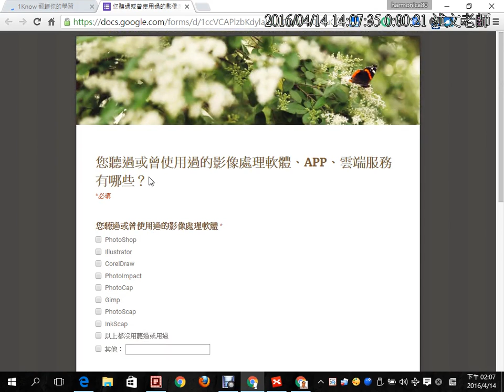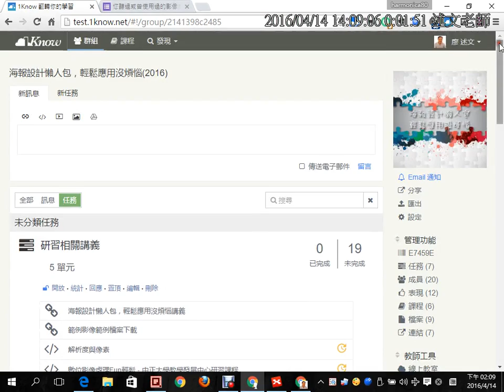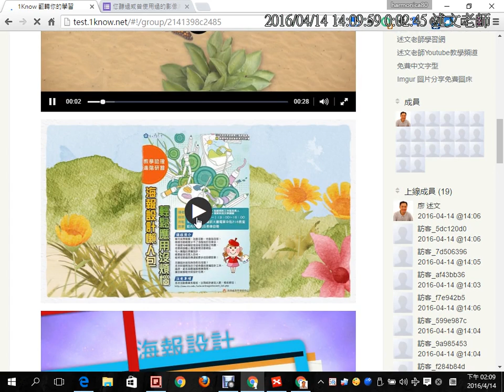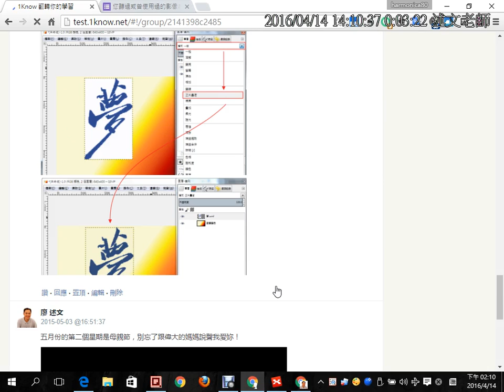01：1Know研習群組介紹與研習前問卷調查